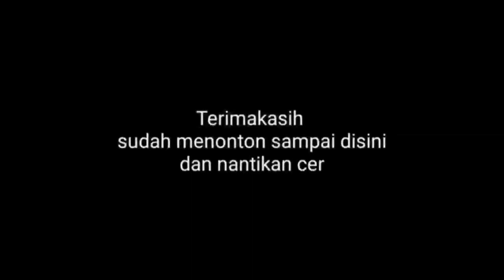GARA-GARANYA S DABLENG & SI JUL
Film "Si Dableng Anak Santri"
mudah2an dlam kegiatan santri ini semuanya dapat terhibur. aminn dan dapat lanjut ke epiosode berikutnya.
maaf juga bila ada kekurangan. karena keterbatasan kami.

Thanks to :
Allah Swt

Director
ULLE PRAMUJA ARGHA JAYA KLANA

All Team
PADEPOKAN GURIANG BRAJJA KUMPAIY

Thank support
SADULUR BALAD GURIANG